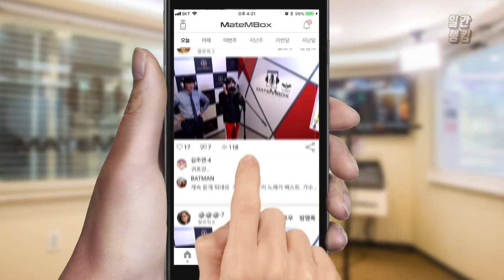메이트엠박스 일간 랭킹 순위 TOP4 2018년 8월 28일 [daliy ranking]